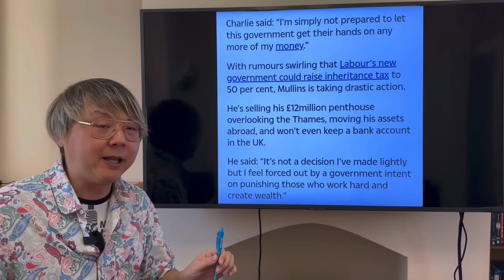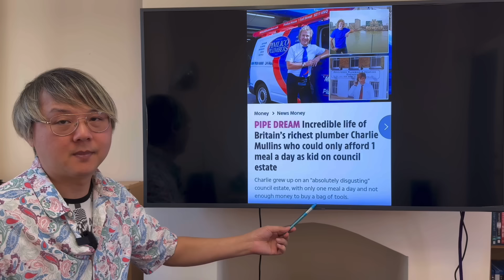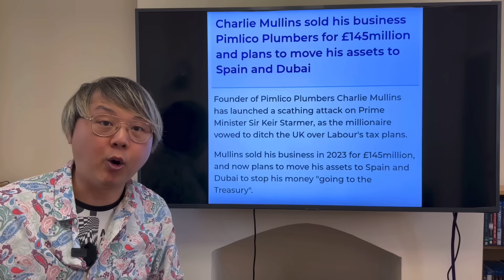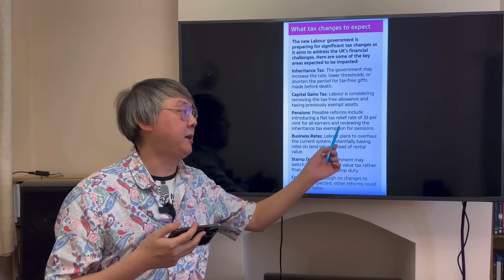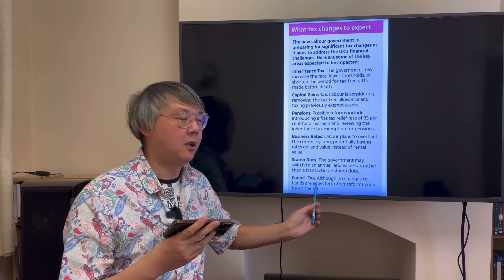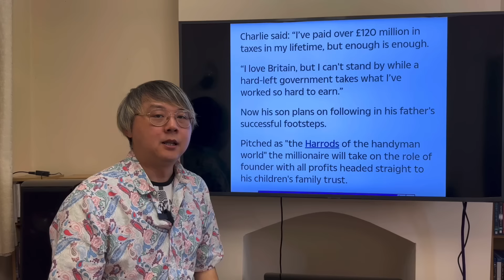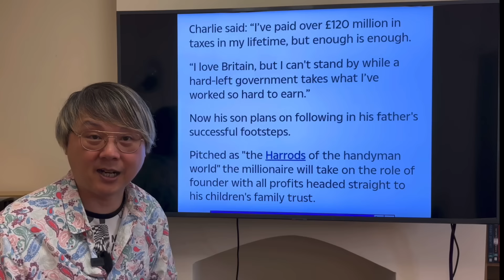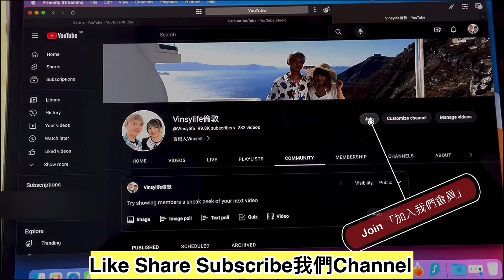「真人真事：英國富豪有錢佬」搬走資產離開英國❗️ 富豪身體最誠實❗️移英港人借鏡：英國窮小子一技傍身￼變成富豪真人真事❗️工黨政策懲罰上進勤力人⁉️ 工黨預計加重税～英國精英人才流失⁉️